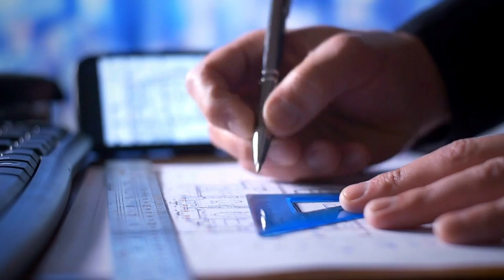The Monster Howitzer That Can Drop Shells on a Dime 30-Miles Away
While the Chinese were the first to experiment with explosive powders in 300 AD, it was not until 1252 that the age of gunpowder began. The cannon as we know it first blasted into the scene around 1350 as it tore through the clashing armies of the Hundred Years' War, quickly spread across Europe and redefined warfare forever.

The weapon reached its pinnacle in the 17th century, and many experts have considered it obsolete for decades. However, the new M777 howitzer has proven them wrong.

With a robust frame made of titanium and aluminum alloys, BAE System's M777 is approximately half the weight of other comparable systems and able to be transported across rugged terrain by cargo aircraft and disassembled at a moment’s notice.

But its portability is deceiving, as the M777 can obliterate targets up to 30 miles away with a wide array of devastating ammunition such as the Excalibur M982 smart round.

The M777 towed 155-millimeter artillery piece has gradually become the universal Howitzer platform for several nations in the world. But the American crews have unveiled the secret to turning the gun from a blunt instrument into a force to be reckoned with…